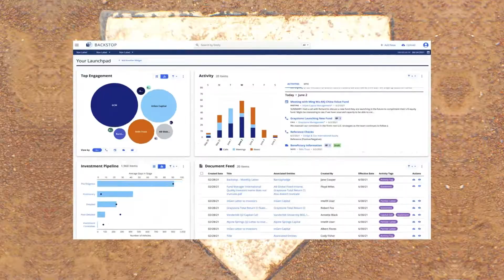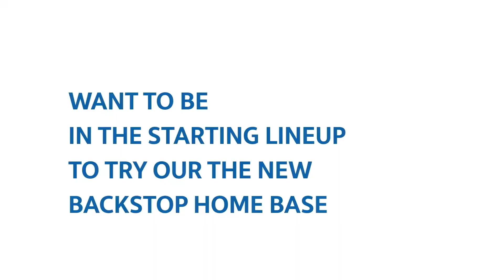Research Management Insights with Backstop Home Base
Whether you’re a chief investment officer, head of research, portfolio manager, or head of asset class, you’ll love the new, fully-configurable Backstop Home Base.

These research management insights will keep you up-to-date on:
   -  Team activities
   -  Correspondence from managers
   -  Investment pipeline insights

With all this research management intelligence brought together on Backstop Home Base, you no longer have to navigate to different screens to search for the insights you want most. With less time spent finding data, you can spend more time reviewing and analyzing information – which is where your greatest value to your organization lies.

Backstop Home Base drag-and-drop widgets are purpose-built for you and your team's roles, including:

1. Top Engagement: Gain quick and easy visibility into which managers you or your team are speaking with at this moment.
2. Recent and Upcoming Activity: Drill down into recent calls, meetings, and notes from fellow team members for greater collaboration.
3. Investment Pipeline: Get a visual snapshot of your investment pipeline to identify bottlenecks and important next steps.
4. Document Feed: Click instantly into PDFs from your document feed to preview partner letters, manager updates, correspondence, and more.

The Backstop Home Base sets you up for success with a single pane of glass for insights – right when you log in.